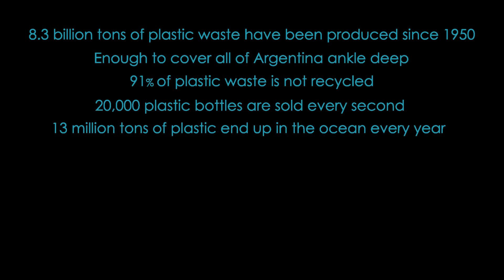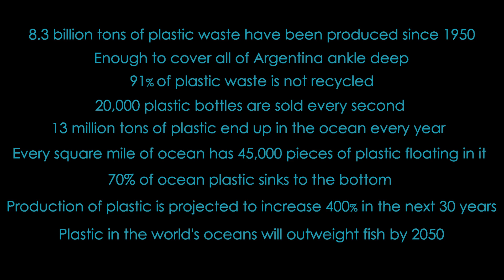Most Remote Beach Cleanup, in the Marshall Islands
Infinity expedition crew cleans up just one very small island, on a very small atoll in the Marshall Islands, the middle of nowhere.

While anchored in the Marshall Islands, Infinity is doing heaps of prep work and repairs to get ready for the trip this summer to break the record for farthest north sailed. While she's in the Marshall's though, we try and pay a bit of rent to the ocean by doing come cleanups. Pretty depressing to find so much in such a remote place.

song is "as colorful as ever" by Broke for free (awesome music!)